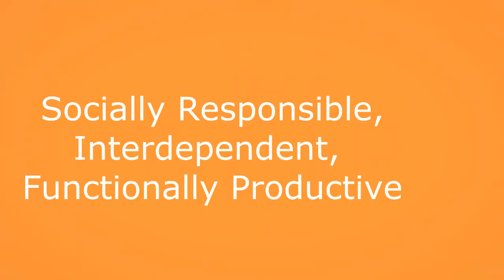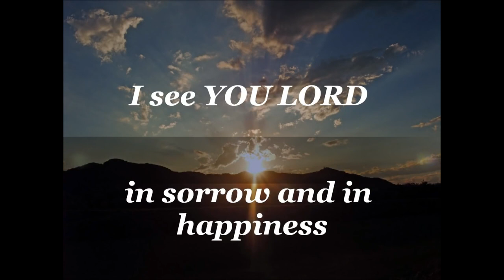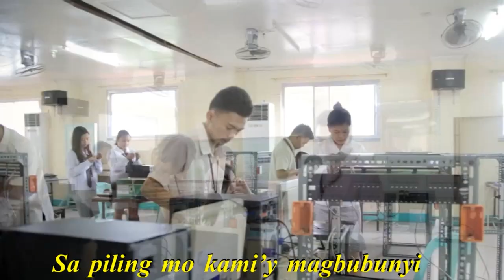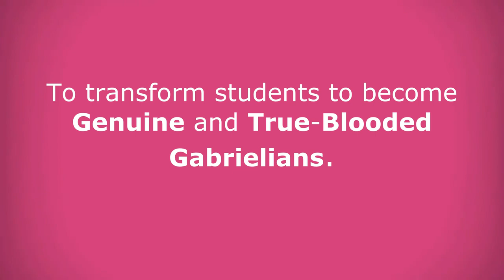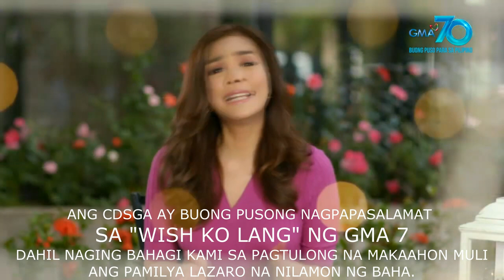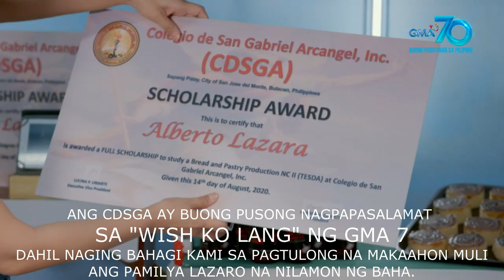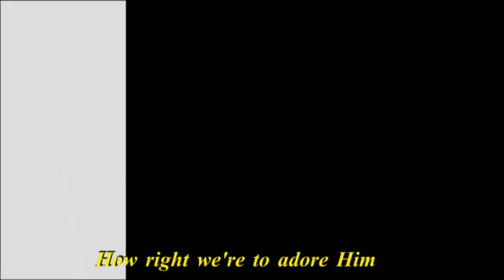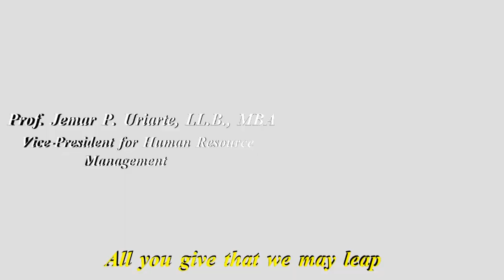COLLEGE FLAG RAISING CEREMONY SEPTEMBER 13, 2020